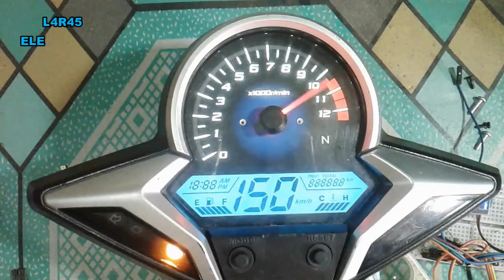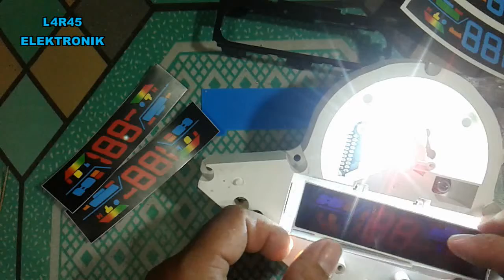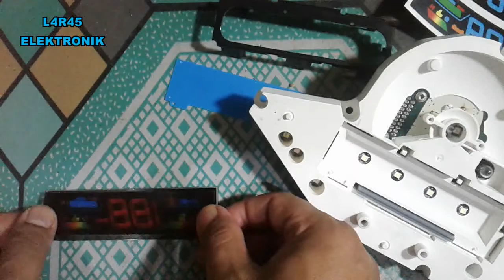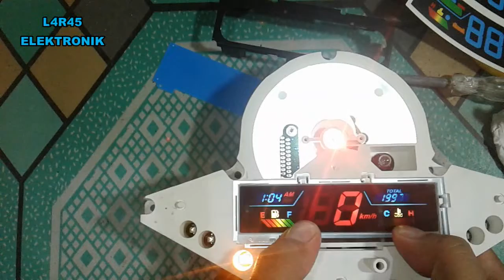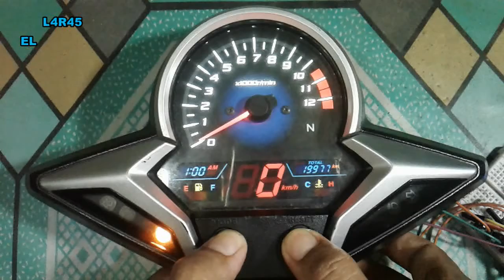CUSTOM LCD SPEEDOMETER HONDA K45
Proses modifikasi / custom LCD speedometer Honda K45 menjadi berwarna.
Hal-hal yang harus dilakukan dalam custom LCD menjadi berwarna adalah :
- LED backlight berwarna putih
- Tampilan LCD negatip
- Pasang stiker warna dibawah LCD

L4R45 ELEKTRONIK